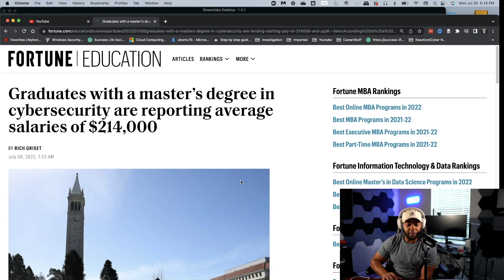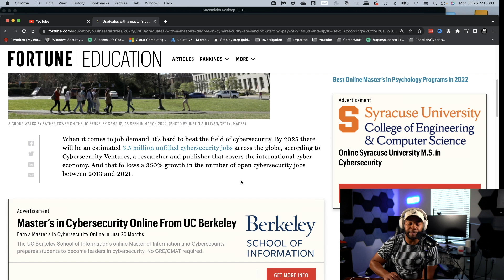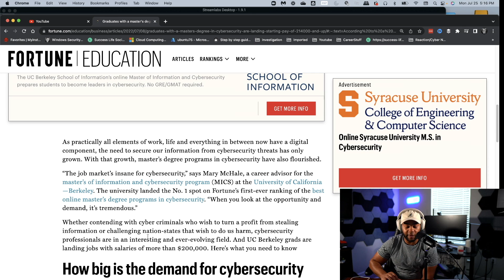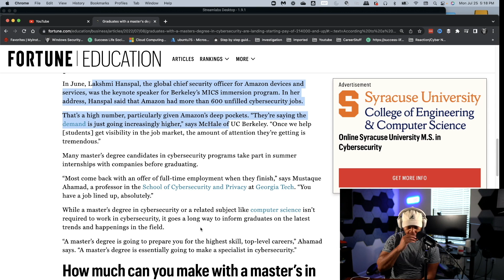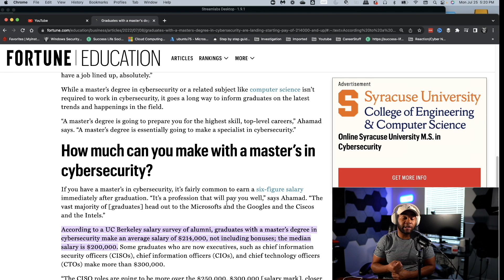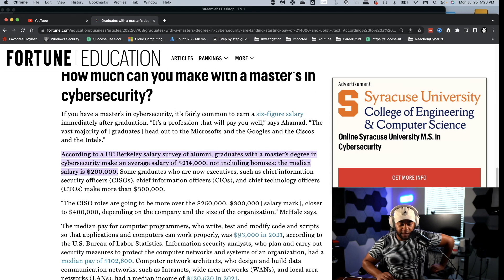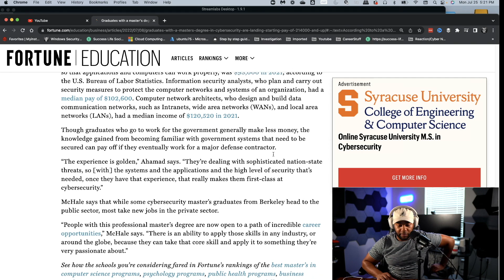Earn an average SALARY of $200,000 with a Masters Degree in Cybersecurity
In this video I am reacting to an article from Fortune education titled: "Graduates with a master’s degree in cybersecurity are reporting average salaries of $214,000"  I give my honest feedback about this article and I also add in context for those of you who may not know how this works in the tech industry.